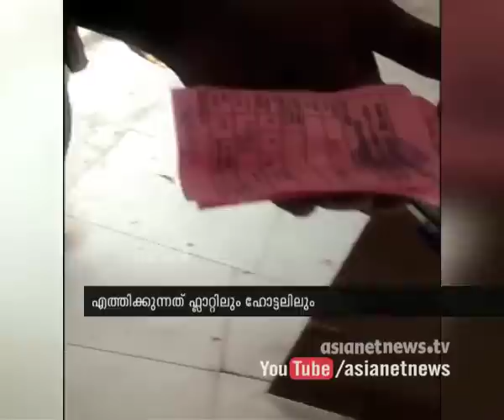Polluted water supplying in Trivandrum city in the label of drinking water: Exclusive footage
തിരുവനന്തപുരത്ത് കുടിവെള്ളമെന്ന പേരില്‍ ചില ടാങ്കറുകളില്‍ വിതരണം ചെയ്യുന്നത് പാറമടകളിലെ മലിനജലം.